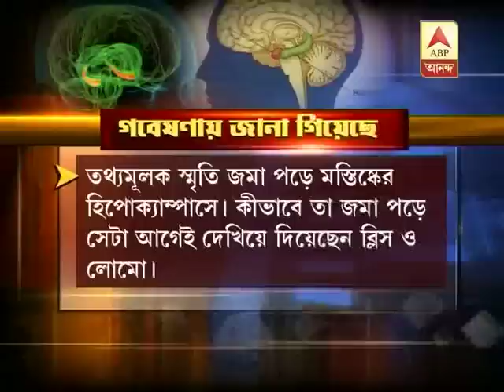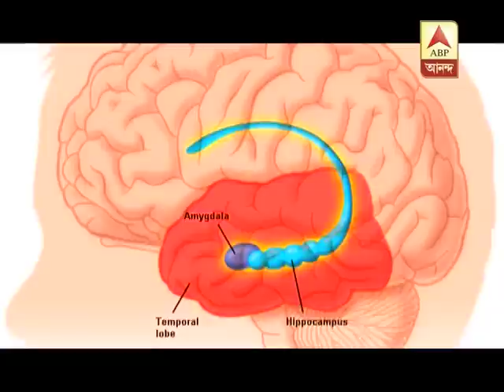Scientist Sumantra Chattopadhyay - special show on ABP Ananda